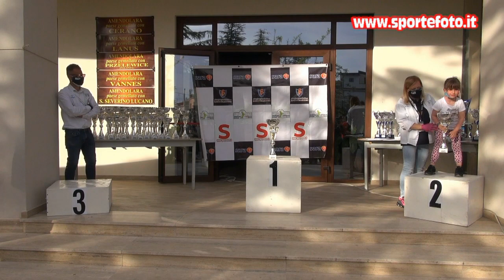Salvatore Reale - 1' mini slalom citta` di Amendolara (CS) 02-05-21